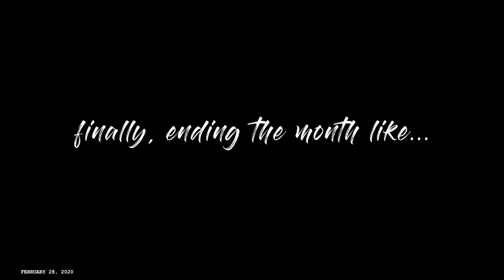Weekly vlog | amsterdam travel, back home, time with friends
My February was sooooo long. Lol! Even as I edited this, I don’t know how I did so much in so little time. But here’s a little recap of the month! Also, should we keep the vlogs going?

- I started off in Germany for a week
- Ended up in Amsterdam for another week
- I stayed at the Waldorf Astoria this visit. I enjoyed the location (was able to walk to the city centre), the previous visit I stayed at the Conservatorium.. Both have there pros and con’s for me.
- My skin was doing the worst it has done in almost a year! Idk what was going on, but wow. Literally the second I got back to Philly, my skin was fine.
- The little food spot I love and eat at EVERY visit is Bangkok
- I went to supper club on the weekend
- mmmmm. The steak from mr. porter was so yummy.
- Mr. Porter is the only place I’ve ever found 1942 at in Amsterdam lol
- I buy my essentials sweat suits at Pac Sun when they launch
- My white bag is by “kara”.. its impractical as hell but soooo cute lol
- My AirPods case is by Palm angels. I want a dior one.. *wink wink*
- Khalil literally has potty mouth lmao. He curses all day.
- The store we were shopping at was Creme 321 in olde city.
- Can you tell I stopped wearing my retainer for like a week? Lmao.
- Khalil is so dedicated to my photos, I love that for me.
- I’ve been wanting the sneakers for so long, but never knew what size and they were sold out everywhere! When I found them, I just couldn’t leave them.
- Highkey, low-key, mcchickens are the way to my heart.
- I think I’m developing an allergic reaction to eyelash glue because my eyes would never get this red.. so sad
- My sales associate at Saks Atlanta is @ngenluxgoods
- I’m the abusive friend, it makes me so sad lol.
- ugh. That last night? Ended in a very crazy way lmao.